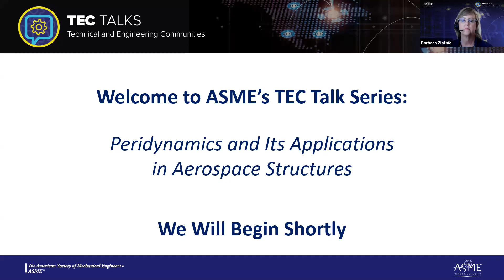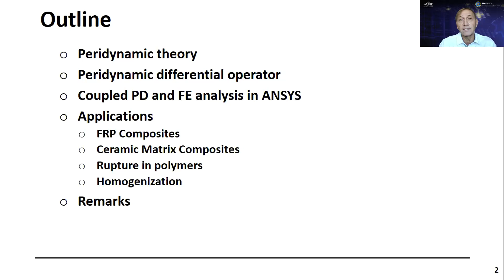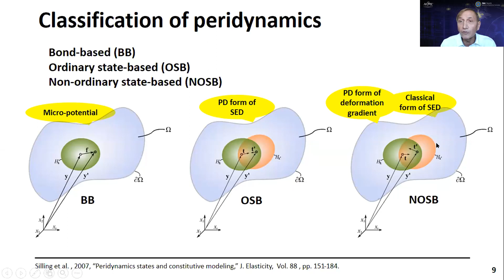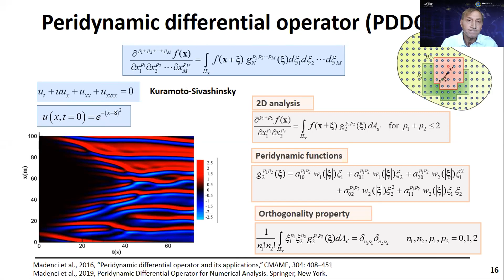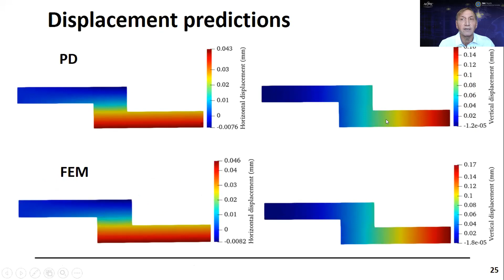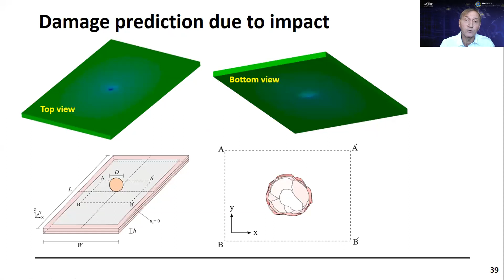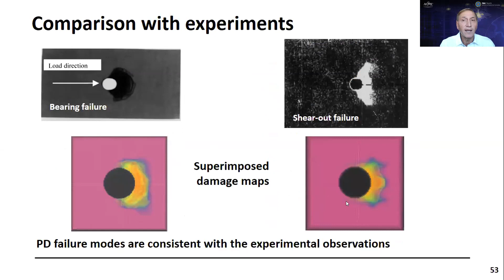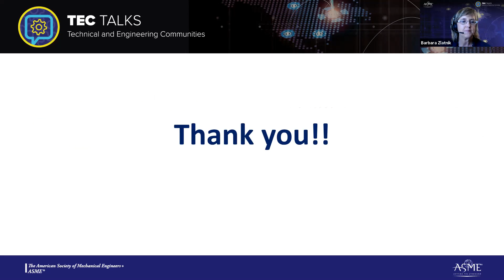Peridynamic and its application in aerospace structure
the webinar was represented by ASME community